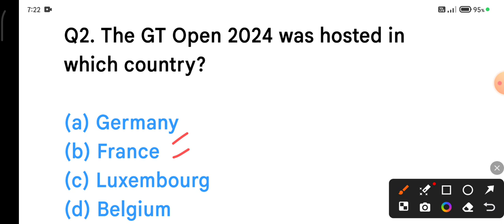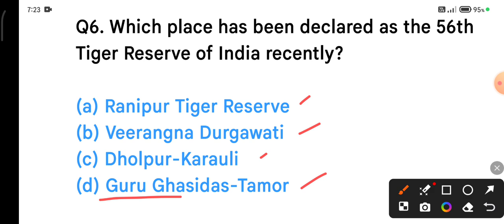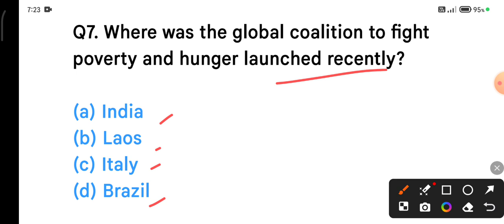Current affairs daily l current affairs class 105 l November month current affairs l saktieducation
2024 current affairs
saktieducation
world affairs 2024
gk 2024
daily current affairs
shakti education
Shaktieducation